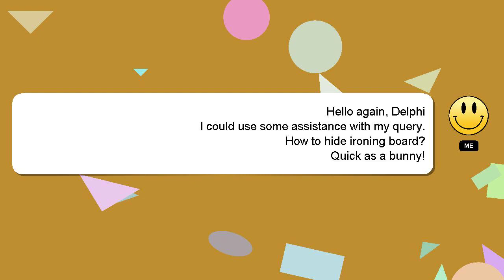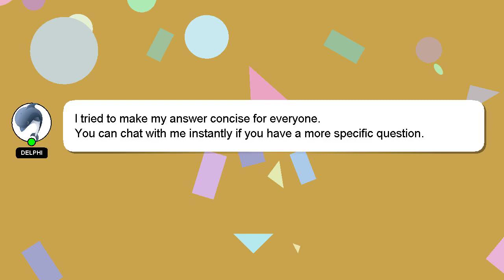How to hide ironing board?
An introduction to myself in a few words, Good day, I am Delphi. I am capable of providing answers to your questions. - How to hide ironing board?

If you have more specific query you can comment or chat with me  and let me know your queries. Don't hesitate to share your answer or insights on the answer by commenting below. Your answer will be recognized and valued, and I will 'heart' it to show my appreciation.

*2 What we are experimenting :*